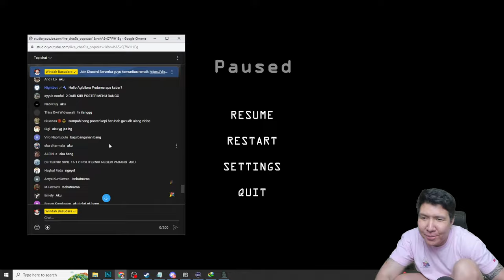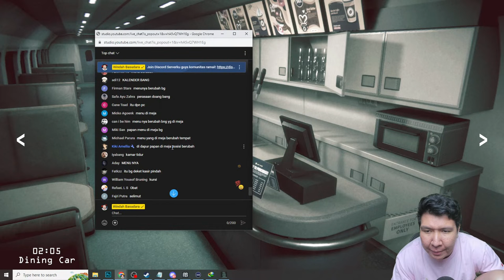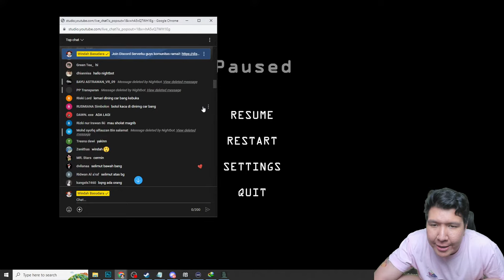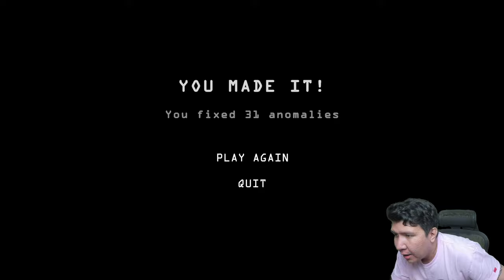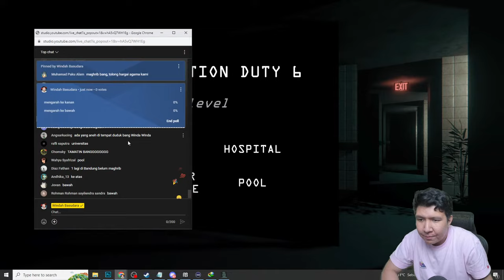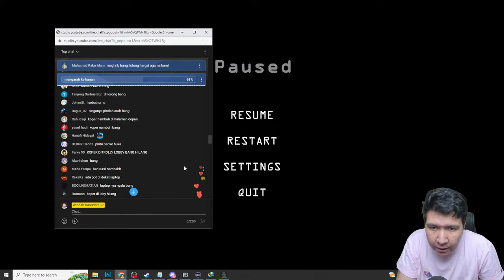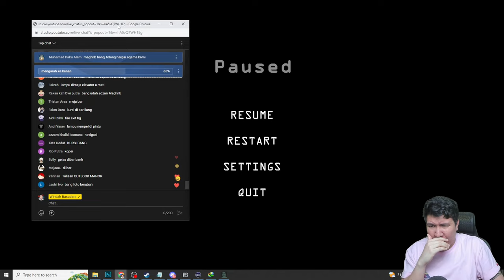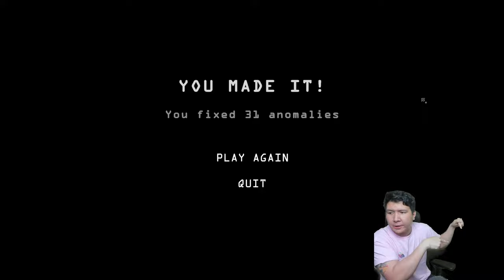ADA YANG ANEH DI KAMAR HOTEL INI! I'm on Observation Duty 6 GAMEPLAY #1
nightbot commands:

!topupstore
!sebutnamaku
!daganganku
!umur
!asal
!awalyoutube
!gamefavorite
!jadwal
!pacar
!cendy
!rio
!harly
!eka